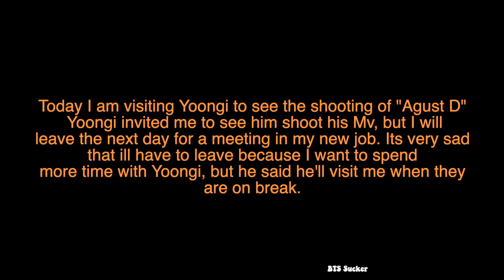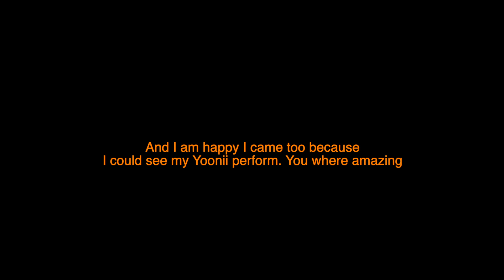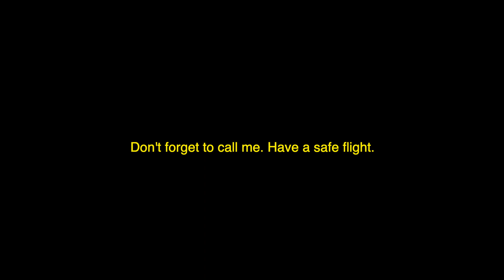Why do I feel Loved? [Min Yoongi Imagine series] (Part 2)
Story Line:
Yoongi's friend comes to Korea to see Yoongi shoot Agust D (I know its old just imagine) She/He travels for one day only because the next day she has a meeting with people who gave her/him the Job. So they couldn't their wasn't so much time with Yoongi to be spend, but when she/he went it was amazing they spent the whole night with Yoongi slowly he started getting tired they talked for a while and she/he had to leave before the sunrise.

HELLO VIEWERS!!
This is a new part of the imagine its very shot and it doesn't have much details I just wanted to show moments with the Yoongi and his lover. PLEASE this is just for imagining purposes don't take it real I know its never gonna happen so please don't spread hate. Have a nice day and stay calm in quarantine.